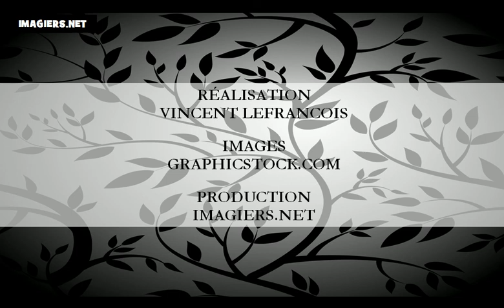урок французского языка = цветов